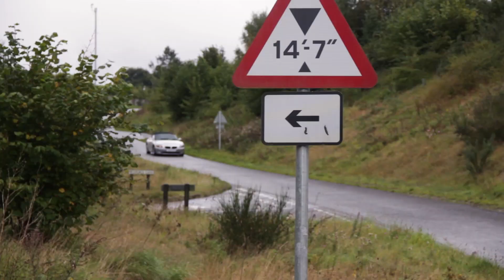I Don't Believe It! My Dad Bought A BMW Z4 ..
Hey Guys It’s Joel!

So I can't quite believe it, but my Dad has gone and replicated my decision by buying a Z4! So ridiculous to see Two Z4s on the drive every time I leave the house now, but I guess I'll have to get used to it! Haha!

Main Camera
Secondary Camera:
Last Resort Camera
GoPro 1
GoPro 2
Editing Software

Do you have any suggestions? Or perhaps a cool car or product you would like featured?